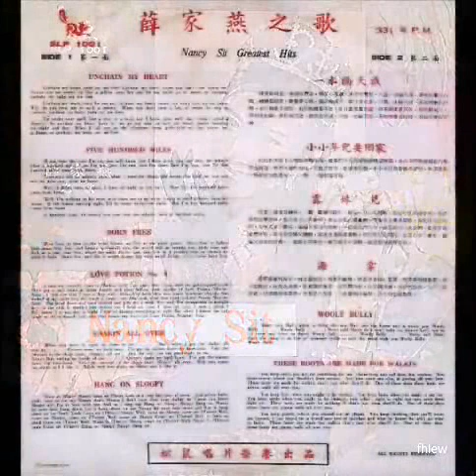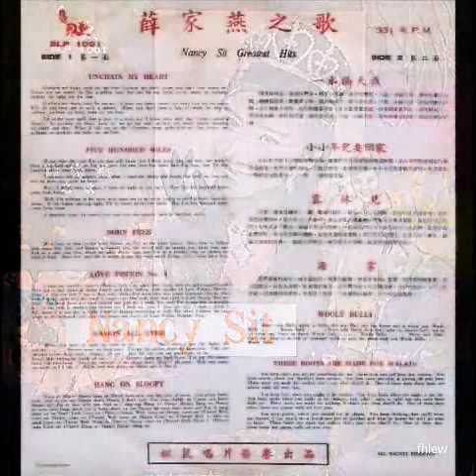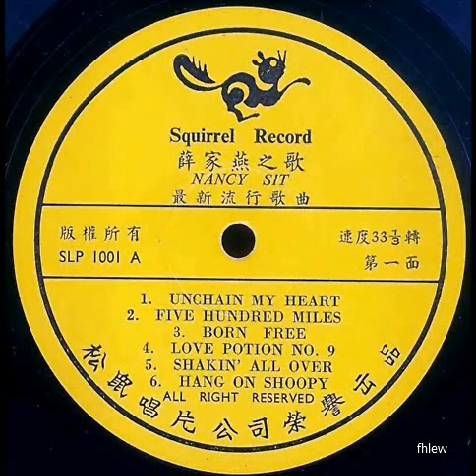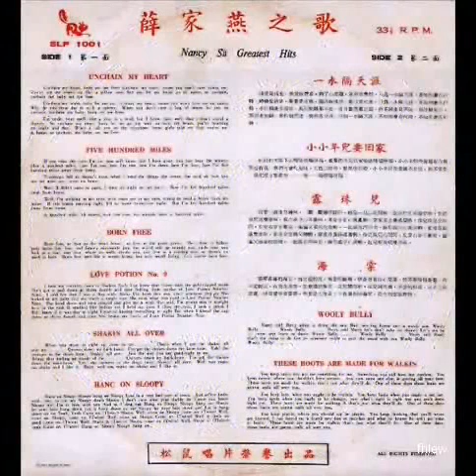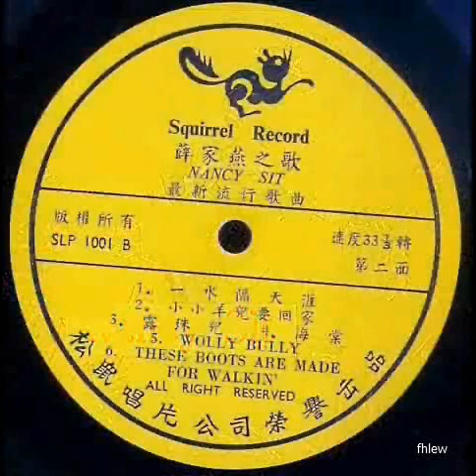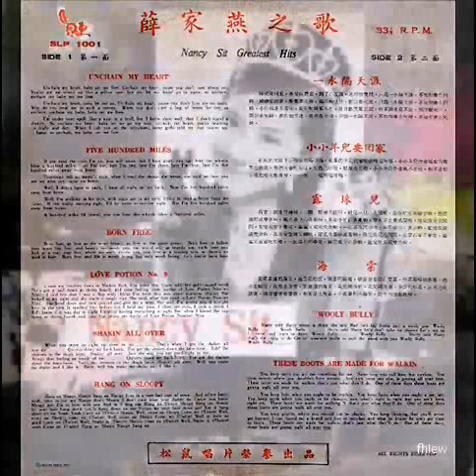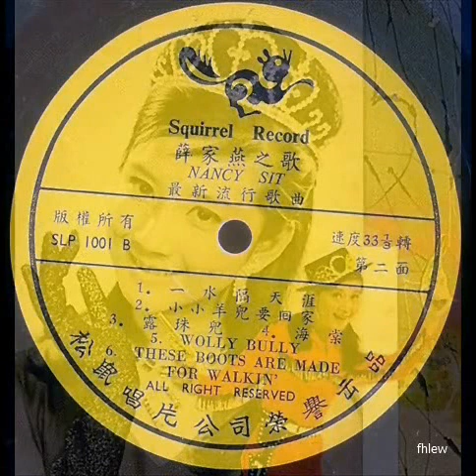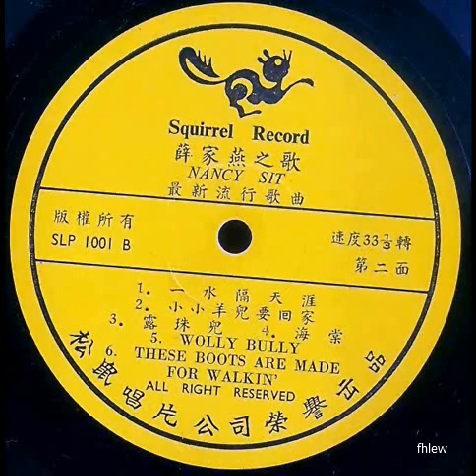1966 年 【薜家燕之歌 Nancy Sit - Greatest Hits 】专辑 (12首)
【Nancy Sit - Greatest Hits 】专辑  (12首)

Label： Squirrel Record    松鼠唱片荣誉出品  Singapore
SN ：   SLP 1001
Format：Vinyl， 12"， 33 1/3RPM， LP
Features 12 tracks, written and performed in English and Chinese

Nancy Sit (Chinese： 薛家燕, born 30 March 1950) is a singer/actress from Hong Kong. She became a popular teen idol in the 60s, when she released a string of records in the Hala-Hala (Go-Go) style, mainly cover versions of western hits.  She retired in the 70s to focus on her family, but returned to show business in the 90s.

Tracklist：-

Side 1

A1 Unchain My Heart
A2 Five Hundred Miles
A3 Born Free
A4 Love Potion No. 9
A5 Shakin' All Over
A6 Hang On Sloopy

Side 2

B1   一水隔天涯
B2   小小羊兒要回家
B3  露珠兒
B4  海棠
B5 Wolly Bully
B6 These Boots Are Made For Walking